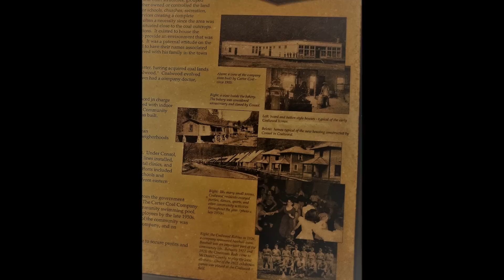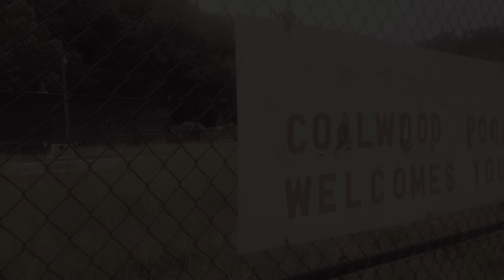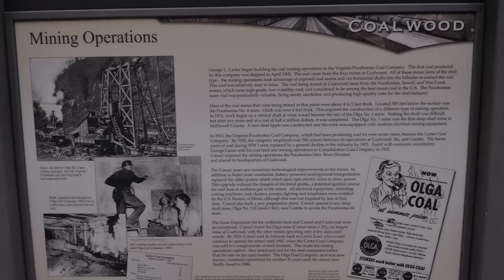ABANDONED TOWN AND HIGH SCHOOL!! McDowell Co. WV Exploring, camping, and painting- Part 1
In part one of this adventure, we explore the abandoned town of Coalwood, West Virginia, venture through the ruins of an old (possibly haunted) high school, camp out and do a little plein air painting.